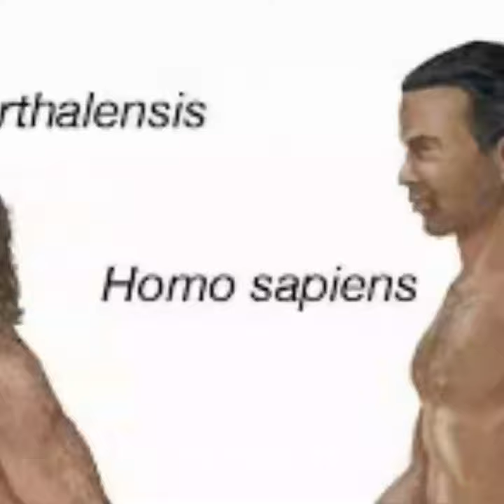Chimpanzee To Humans Perfect Thug Life !! 🚨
©I'm Kapil